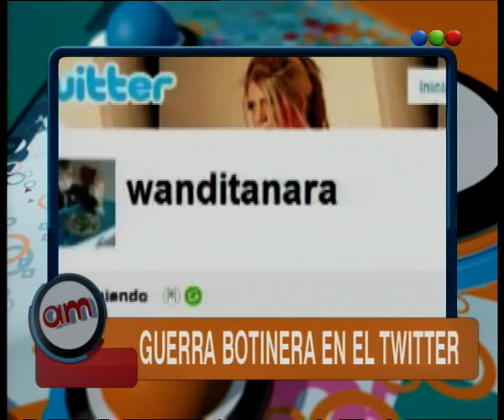Wanda Denuncio Hackeos en la Web - AM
AM te informa sobre todo lo que tenés que saber: Espectáculos, noticias, deportes y temas de la actualidad.
A continuación: Wanda Denunció Hackeos en la Web